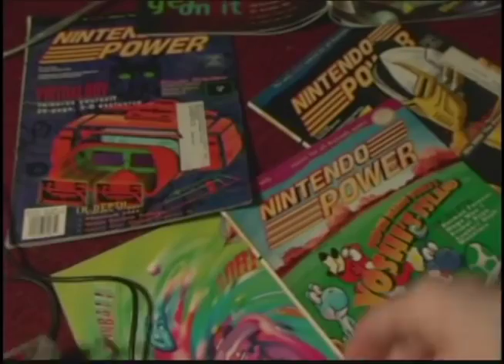AVGN Ghostbusters Higher Quality Episode 21